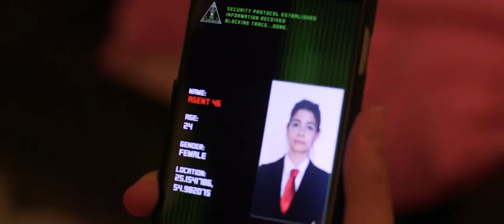IGN ME Short Film - Hitman Induction (العميل 47)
Watch the IGN Middle East​ crew star in the below short film inspired by Hitman: Agent 47 Movie​! In cinemas August 27th!